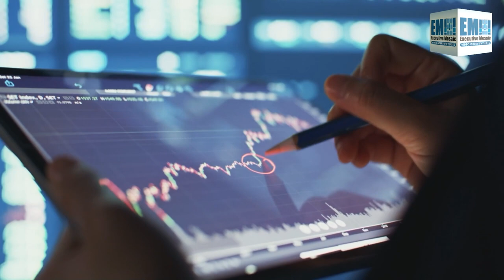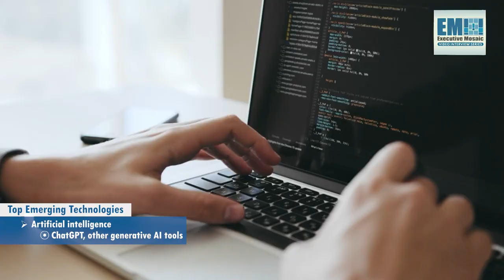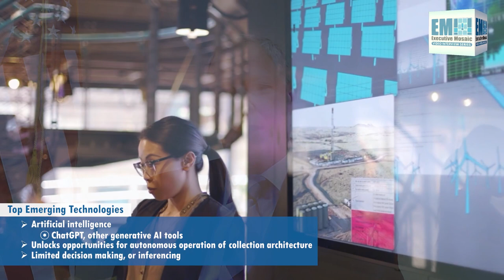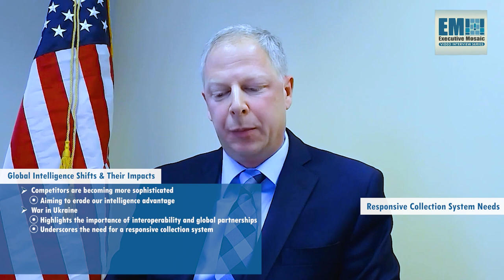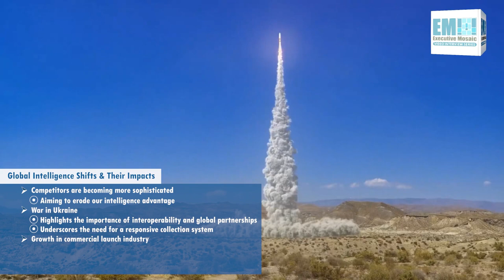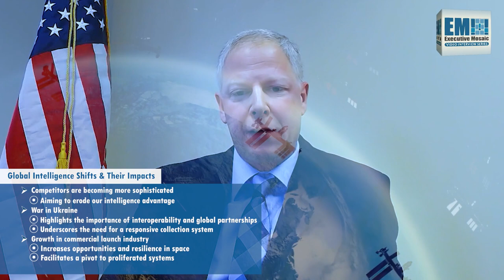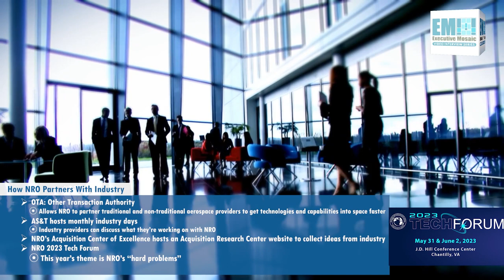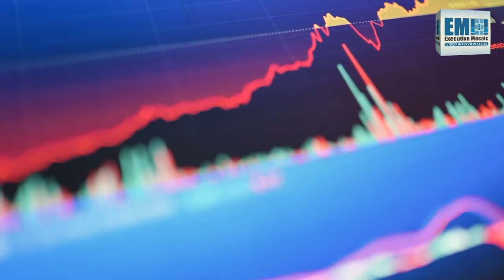NRO’s Aaron Weiner on How AI is Driving Intelligence Missions Forward [e-session]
The global race for technological dominance is heating up, and the United States is targeting rapid technology innovation in what officials believe is a “decisive decade.”

Executive Mosaic spoke with Dr. Aaron Weiner, director of the advanced systems and technology directorate at the National Reconnaissance Office, to better understand how the NRO is looking at the great power competition, which technologies the agency is most interested in and where U.S. leaders are seeing opportunities for innovation.

In an exclusive video interview, Dr. Weiner said artificial intelligence is one of two technologies that will be game-changing for the great power competition and spur meaningful tech growth in the U.S.

“From an artificial intelligence or AI perspective, you look at ChatGPT — that's been in the news quite a bit. I think what's clear in the reporting is that we're working through how to best incorporate these capabilities into a place in modern life,” Dr. Weiner told Executive Mosaic’s Summer Myatt.

“Best case, they allow us to pursue higher value-added activities at a faster pace, essentially with broader reach. But it'll be a bumpy path to get there,” he continued.

Dr. Weiner shared that the NRO has been closely following these and other AI advancements over the years, and the technology holds great promise for future NRO capabilities and missions.

“There are significant advantages, we think, in maturing these technologies that will, for example, result in autonomous operation of our collection architectures. That would be a huge step forward,” Dr. Weiner said.

In the long-term, he shared that the NRO could use AI to automate satellite functions, perform limited decision making — or inferencing — and develop automated collection strategies.

⏰ Chapters
0:12 Who is Dr. Aaron Weiner?
1:15 National Reconnaissance Office
1:52 CTO, AS&T Director Responsibilities
2:24 Dr. Weiner’s Priorities
4:05 Top Emerging Technologies
6:56 Global Intelligence Shifts & Their Impacts
7:31 Responsive Collection System Needs
11:08 How NRO Partners With Industry
12:05 NRO website
12:32 2023 Tech Forum registration
13:12 NRO/AS&T Unclassified Open House Registration
14:03 “Valley of Death”
14:27 “Tech Pull”
15:20 NRO Director Dr. Christopher Scolese